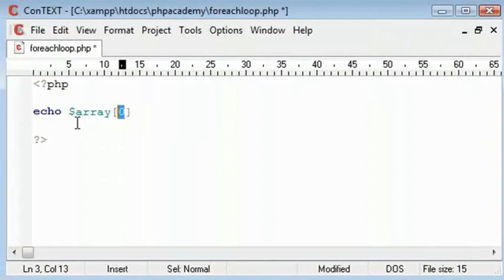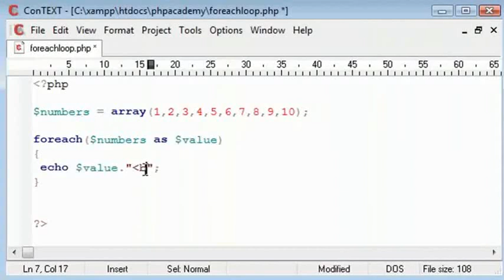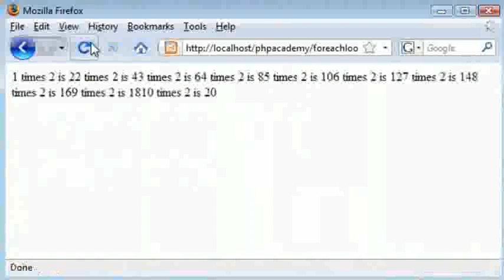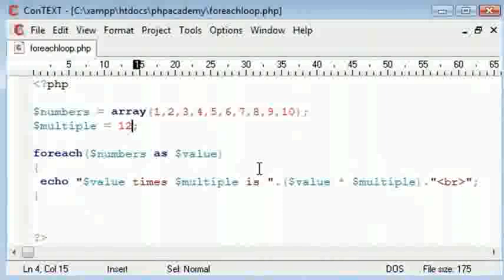Loops Foreach Statement - Hindi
Loops (लूप्स) - Foreach Statement

foreach (फॉरइच) लूप अरेस के माध्यम से लूप करने के लिए प्रयोग किया जाता है।
फॉरइच ($array as $value)

कोड निष्पादित किया जाना है;